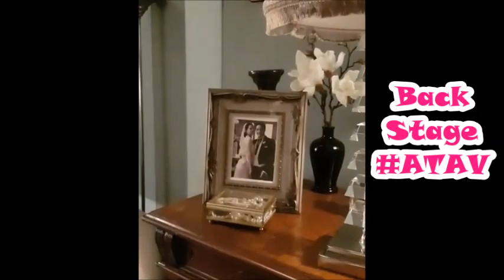ATAV Actores de la telenovela Backstage, saludo y evento